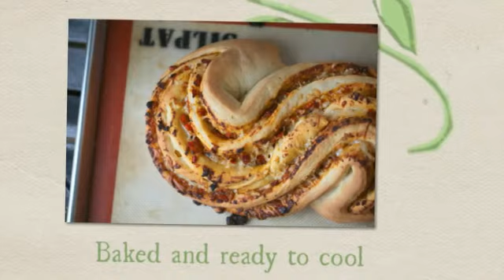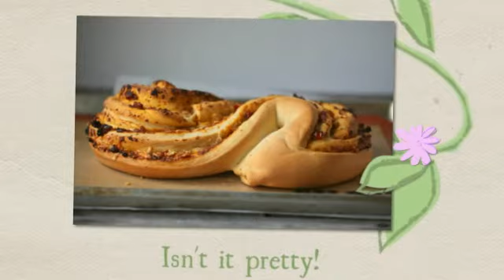Pane Bianco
How to make Pane Bianco with Sundried Tomatoes, Roasted Garlic & Cheese - created